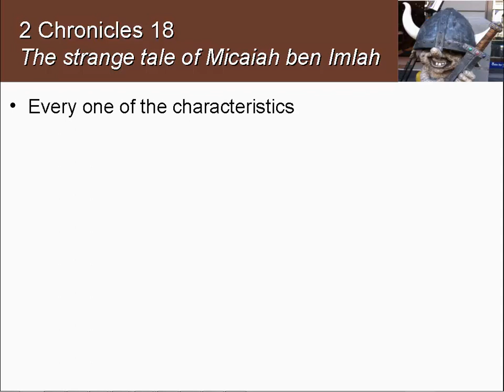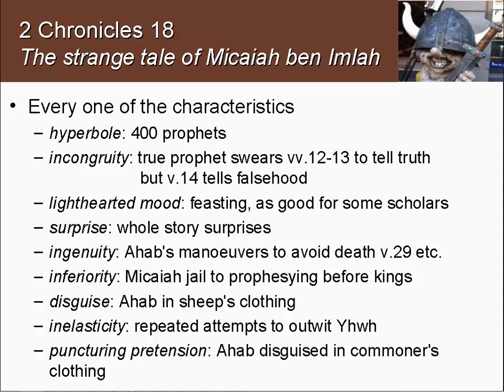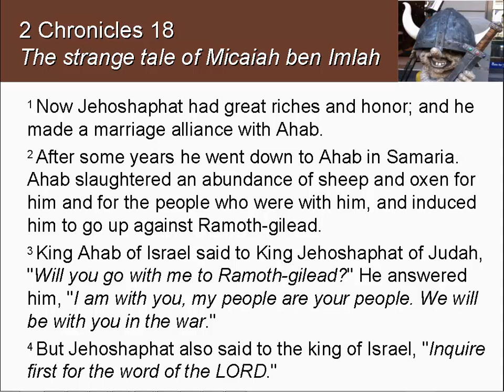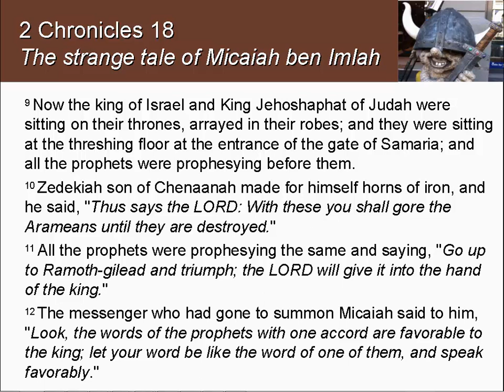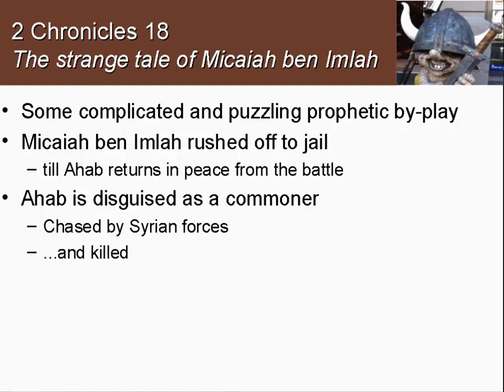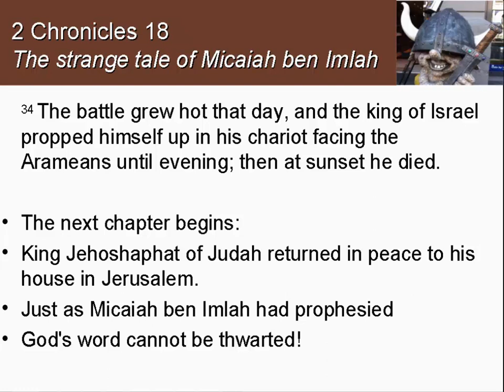Humour in the Bible, book 14: 2 Chronicles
This podcast suggest that the strange story of Micaiah ben Imlah the true prophet who tells lies was intended to be funny.